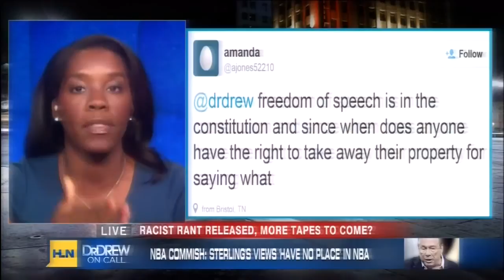Sister Shahrazad Ali & Frank Taaffe On Donald Sterling